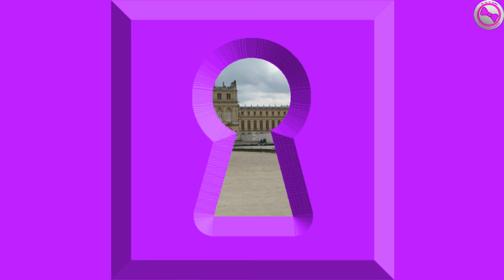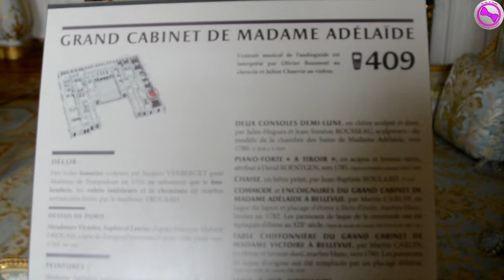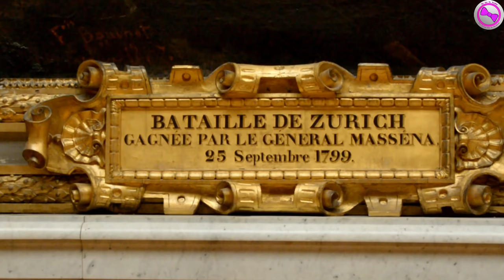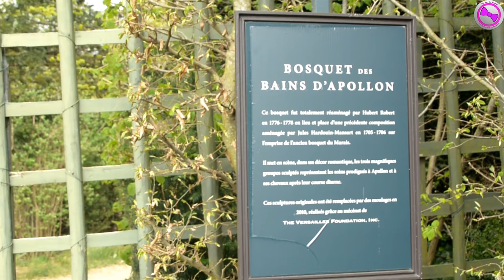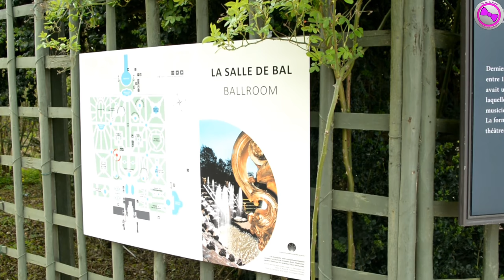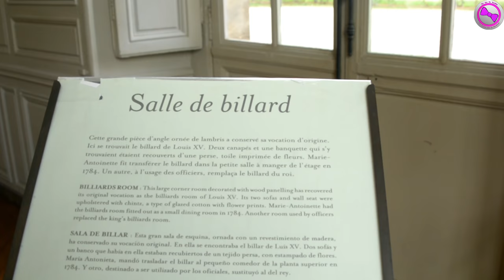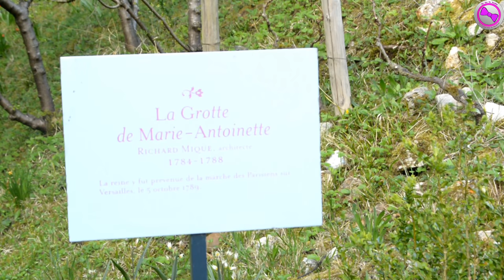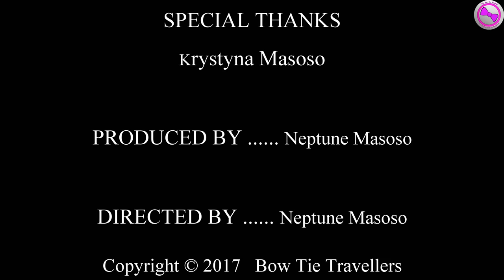The Palace of Versailles, The Most Renowned Landmark of France: Bow Tie Travellers.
This is Your Golden Key To the Palace of Versailles. Short film about Versailles. The palace, the gardens, Trianon palaces and Marie Antoinette's Estate This short film will expand your knowledge about The Royal Domain of Versailles.
We are the Bow tie travellers. We travel and make videos and take pictures because we just Love it.